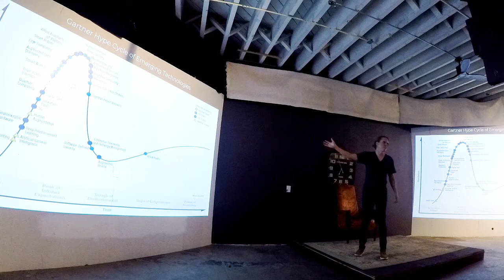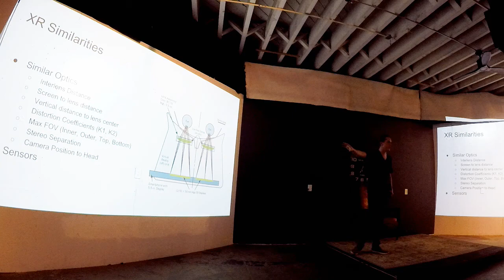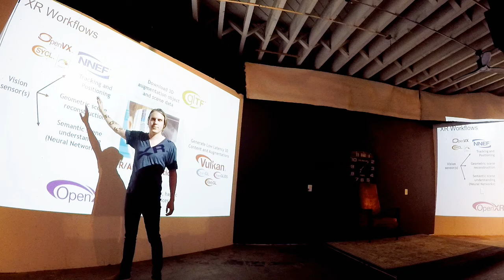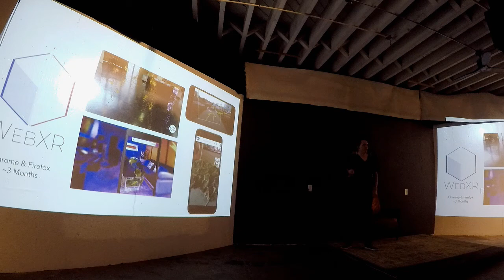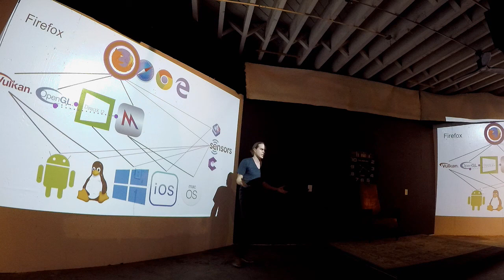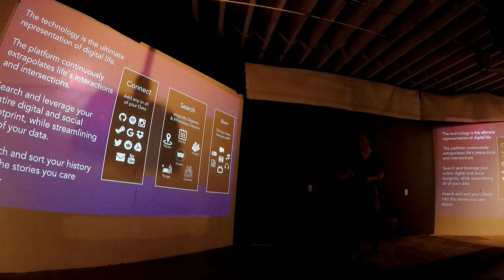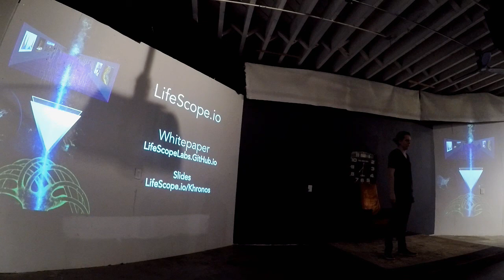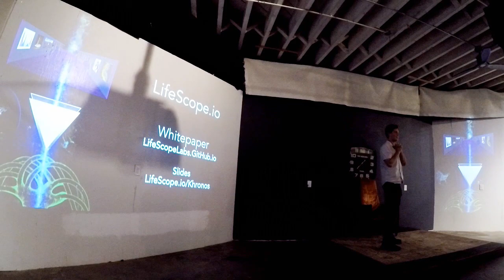LifeScope Khronos Event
Slides